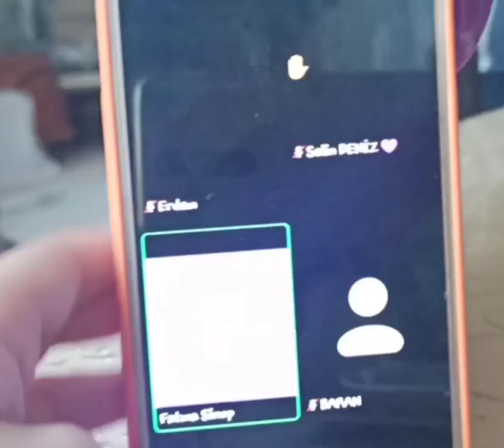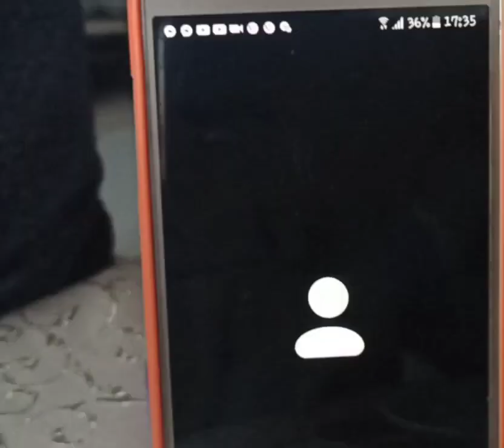Coffee Time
Coffee Time is the compilation of coffee made by my classmates and friends during the last day of our online classes for the first semestral break.